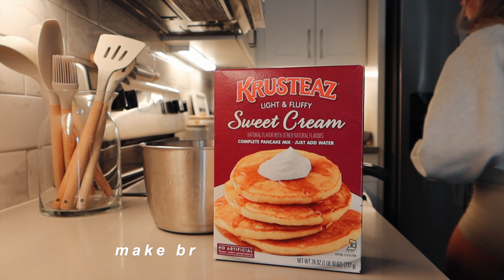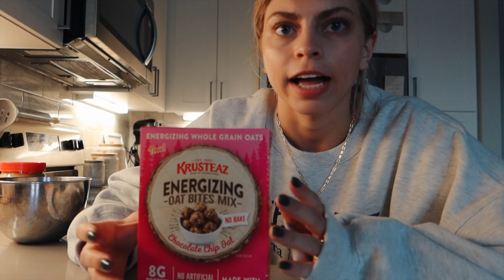VLOGMAS #2 💌 baking, wedding updates, + core work out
FAQ:
☆ age: 21
☆ location: texas
☆ camera: canon g7x mark iii
☆ editing software: Final Cut Pro x

Matthew 5:16